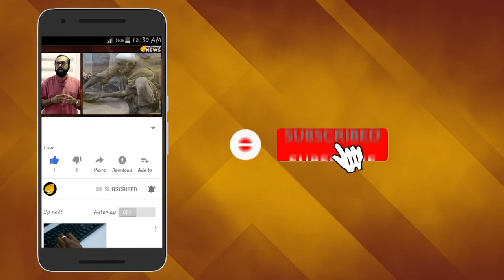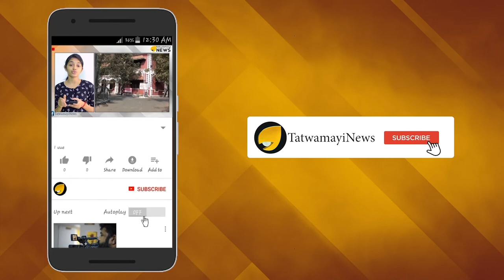"മോനെ കത്തി താഴെ ഇടടാ നിന്‍റെ അച്ഛനാടാ പറയുന്നത്"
നടനകലയുടെ പെരുന്തച്ചനായി അഞ്ച്പതിറ്റാണ്ടിലേറെ കാലം മലയാളത്തിരയുടെ തിലകക്കുറിയായിരുന്ന തിലകന്‍ ഓര്‍മയായിട്ട് ഇന്ന് 7 വര്‍ഷം.മലയാള സിനിമയുടെ അല്ല, ഇന്ത്യന്‍ സിനിമയുടെ തന്നെ പെരുന്തച്ചനായിരുന്നു തിലകന്‍. വൈവിധ്യമാര്‍ന്ന വേഷങ്ങള്‍ കൊണ്ടും സൂക്ഷ്മമായ അഭിനയം കൊണ്ടും അദ്ദേഹം ആരാധകരുടെ മനസില്‍ പറിച്ചുമാറ്റാനാകാത്ത വിധം ഇടംപിടിച്ചു.